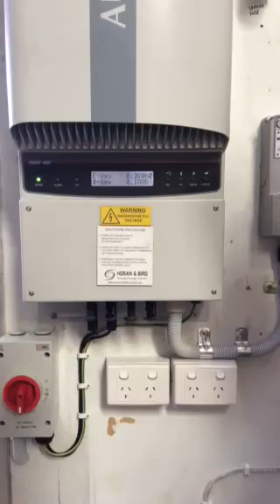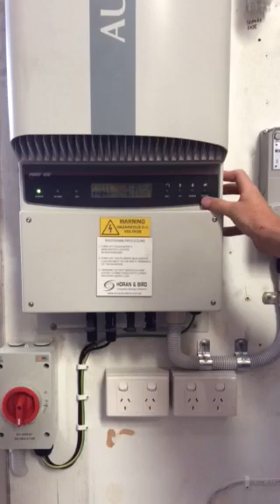How to check Inverter readings ABB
This short video shows you how to read your solar inverter.
It also helps you understand if your solar system is working correctly.